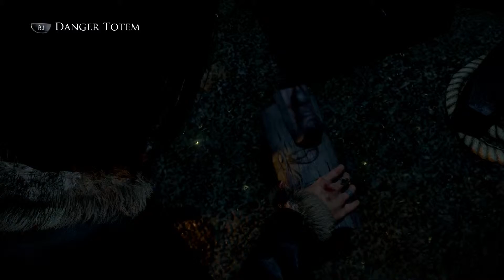Let's Play: Until Dawn | #16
What is Until Dawn?

Until Dawn is an interactive drama survival horror video game developed by Supermassive Games and published by Sony Computer Entertainment for the PlayStation 4. It was originally scheduled to be released on the PlayStation 3 and feature PlayStation Move support, but in August 2014, the game was reintroduced as a PlayStation 4 exclusive, and was released worldwide in August 2015.

Until Dawn was met with a positive critical response upon release, with praise directed at the visuals, 'choice' mechanic, horror elements, music, characters, voice acting, and gameplay design. Most of the criticism the game drew concerned the second half of the story, the camera angles, character movement, and the game's partially linear plot.

Until Dawn is designed to be played multiple times, as players cannot see all content with a single play-through. Each playthrough lasts about nine hours in length and the game mechanics utilize an in-game system called the "Butterfly Effect" in which any choice of action by the player may cause unforeseen consequences later on. For example, locating a weapon in an earlier chapter may allow the player to pick it up down the line when a chase scene leads back to the same room. Throughout the game, players will make difficult decisions during ethical or moral dilemmas, such as sacrificing one character to save another. The Butterfly Effect system blurs the line between right and wrong decisions and it is possible for players to keep all eight characters alive as well as having all eight of them die, allowing for many different paths and scenarios as well as offering several different endings for each character. Until Dawn has a strict auto-save system to prevent players from reloading a previous save file to an earlier point in the game if they regret an in-game decision they have made. The only way to change the player's choice is to restart the game from the beginning or continue to the end and start a new game. The developer has stated that Until Dawn has "hundreds of endings" but that should not be taken literally. Different endings have different variations depending on the combination of characters alive at the end of the game.

Until Dawn was announced for the PlayStation 3 at Gamescom 2012 and was originally set to use the PlayStation Move controller. It was announced as a first-person video game, and the players were expected to use the PlayStation Move controller to control the flashlight and torch, as well as to switch between the game's eight different playable characters. It was developed by Supermassive Games, who had previously worked on other PlayStation Move games including 2010's Start the Party!. A trailer and gameplay footage was shown to the public.

The game was originally set to be released in 2013. However, no more details about the game were provided, and the game had not been released as of late 2013. Until Dawn was reportedly cancelled, but Supermassive later clarified that the game was still in development.

Until Dawn was re-introduced at Gamescom 2014. The title now served as a PlayStation 4 exclusive and would shift to a third-person perspective. The PlayStation Move feature was replaced by the DualShock 4's motion sensor. In addition, the torch feature was scrapped in favor of a more traditional level approach, with the characters becoming playable at different parts of the game. In addition to the trailer, a gameplay demo was released. According to Supermassive, the game's transition from PlayStation 3 to PlayStation 4 has led the developer to rebuild the game and to rewrite its story, so as to create a more cinematic experience, and to make the game to feel "darker and fundamentally more terrifying". It has also been revealed that Until Dawn would utilize the upgraded Killzone Shadow Fall engine.